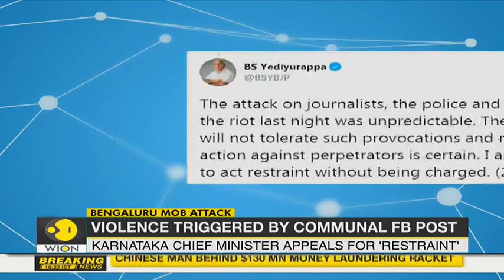Bengaluru Mob Attack: Violence triggered by communal FB post | 3 people killed in police firing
'The attack on journalists, the police and the public on the riot last night was unpredictable. The govt will not tolerate such provocations and rumors. Strict action against perpetrators is certain', says Karnataka CM BS Yediyurappa